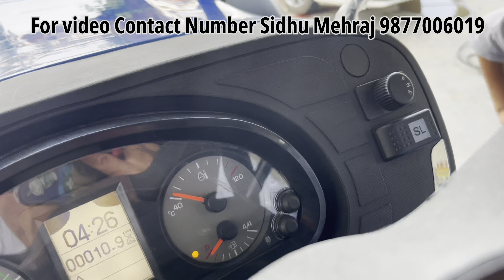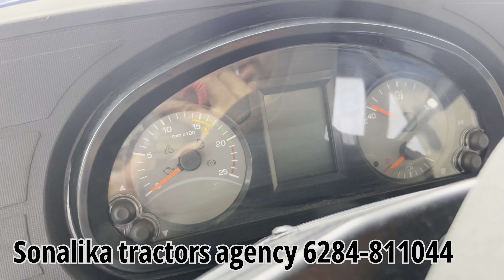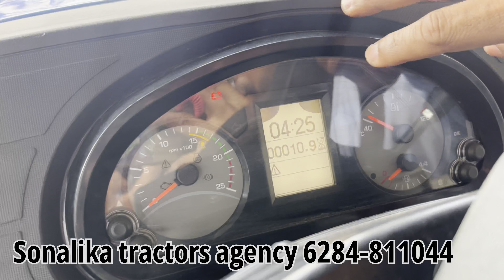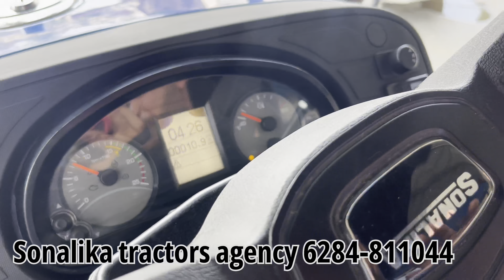Sonalika Tiger Di 65 crdi full details | Sonalika tractors